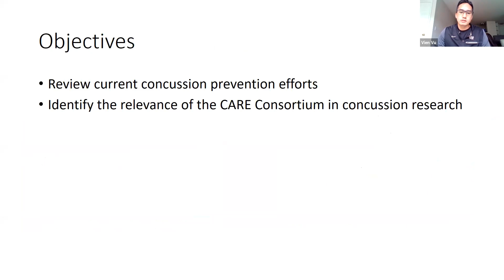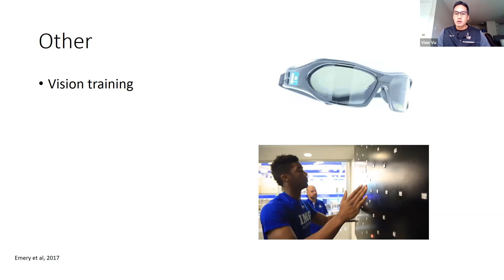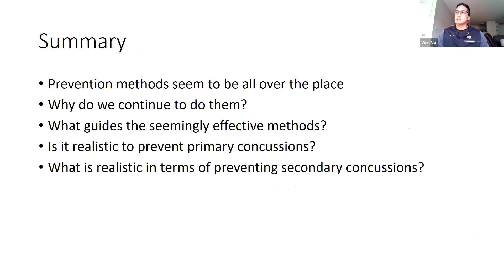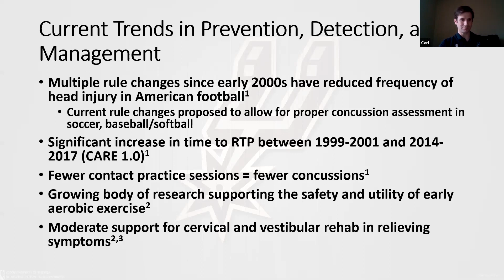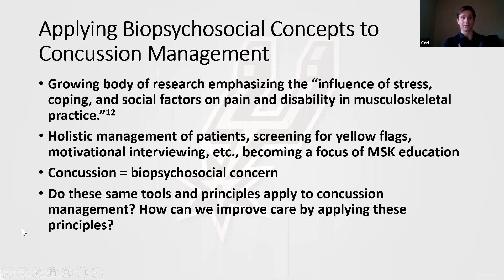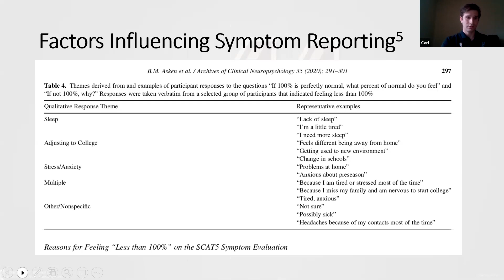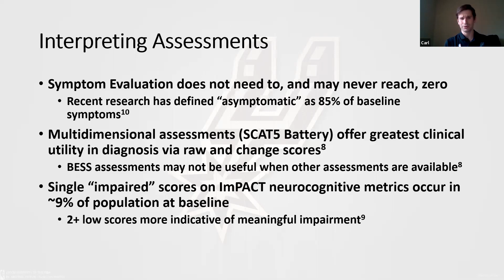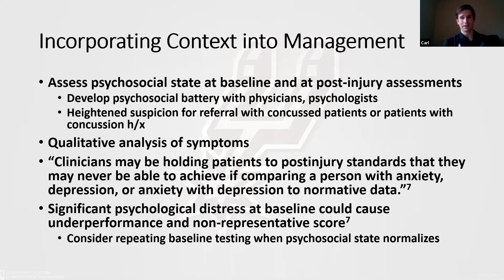Friday Fellowship Seminar (5/15/2020) - Concussion prevention and CARE Consortium insights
This week Vien Vu, DPT talks about current concussion prevention evidence, and brings up the CARE Consortium which has been impactful in current research. Carl White, ATC talks about interpretations he had made from his experience as the CARE Consortium coordinator at Wake Forest University.

All speakers' views are views of their own, and do not reflect the views of their associated organizations.